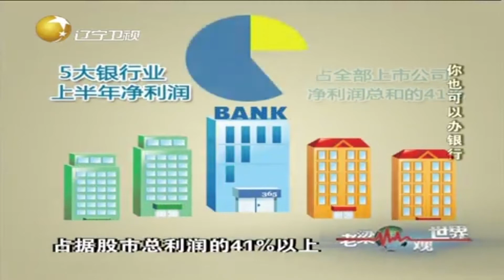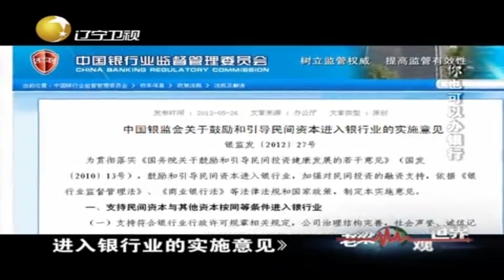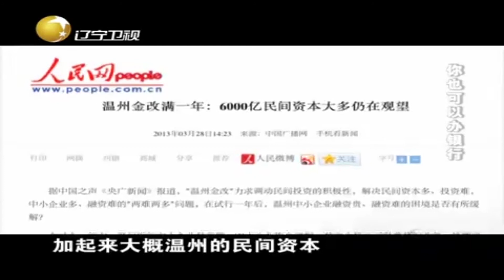随着改革的开放，民间资本不进入金融业有何弊端丨老梁观世界